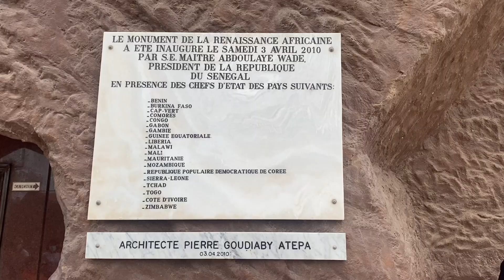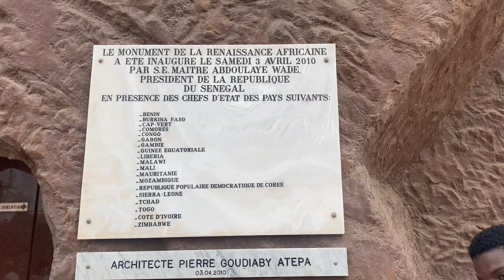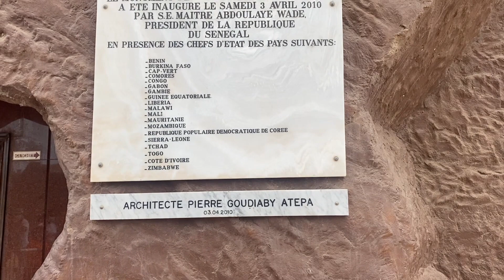Visiting the Tallest Statue in Africa 🇸🇳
Finally crossing off one thing on my Dakar bucket list